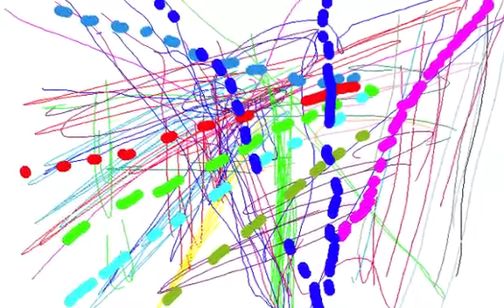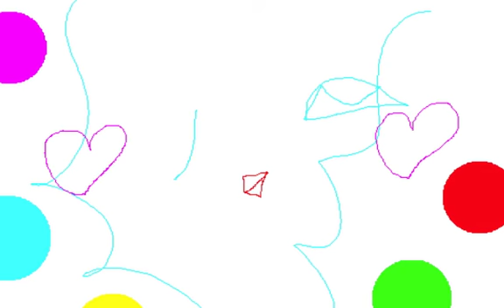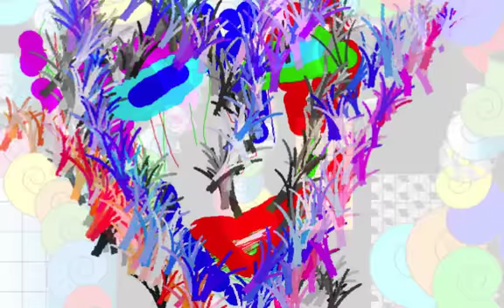REGGAE BLUE/Graphic Design and Music and Movie By Yoshikazu Oshiro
REGGAE BLUE MUSIC SOUND

HIP HOP RAP FUNK

FUNKY JAZZ BOP DANCE

Music/Composition/Performance/Arrange/Produce/Graphic/Design/Yoshikazu Oshiro
Painter/Graphic Designer/Musician/Poet/Photographer/Dancer/Critic/Multimedia Artist/Yoshikazu Oshiro